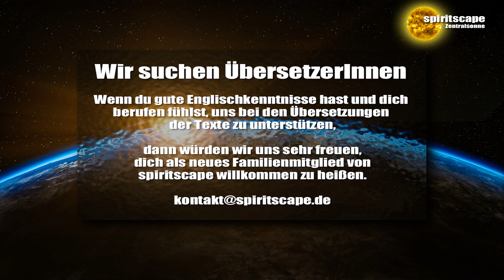BLOSSOM GOODCHILD - FÖDERATION DES LICHTS – BOTSCHAFT VOM 16. JANUAR 2017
Danke für eure Spende:
Bankverbindung:
Wolfgang Kerinnis
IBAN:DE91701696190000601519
BIC: GENODEF1ZOR